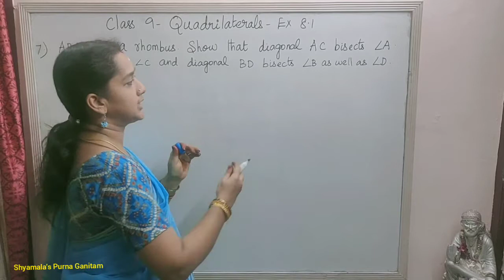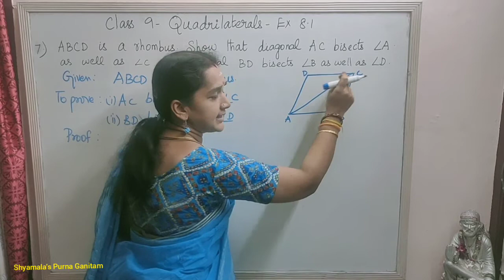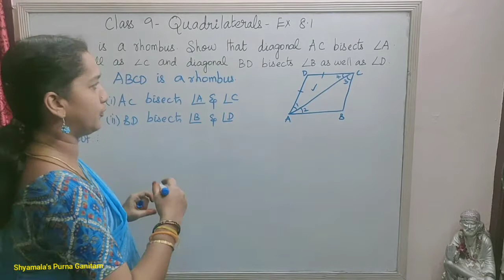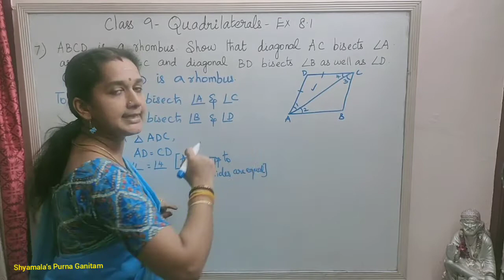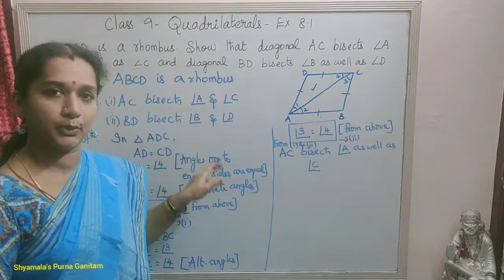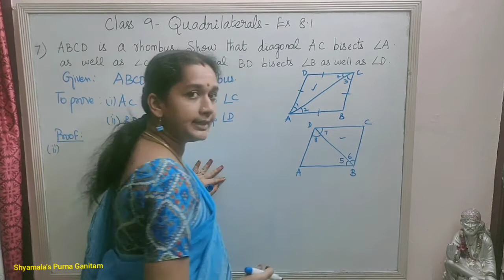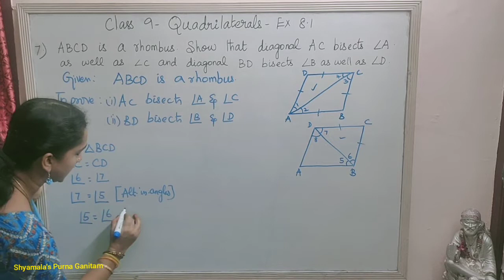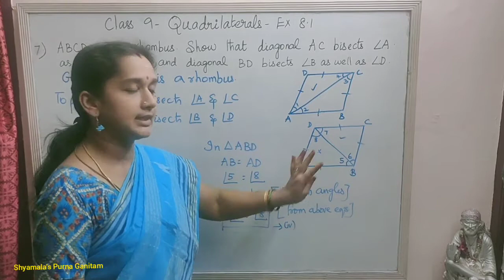CBSE Class 9 Quadrilaterals Ex - 8.1-Sum number - 7